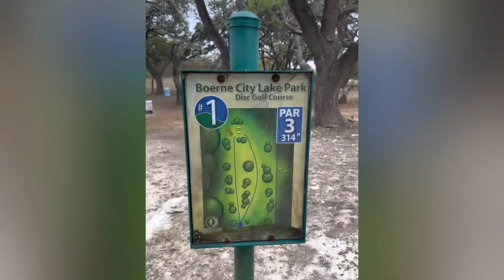Daniel’s 27th Birthday!! - November 2022